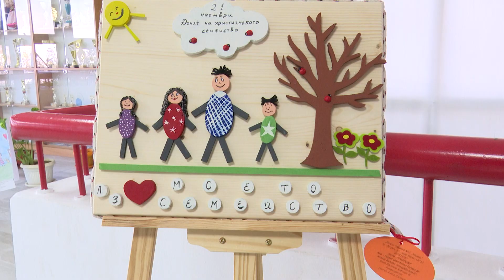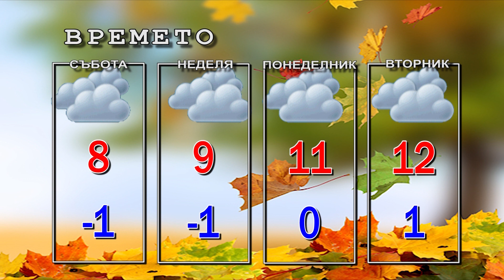Новини от Петрич и Сандански 20/11/2020 година